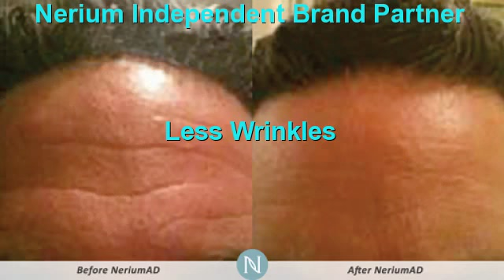Should I Get Botox San Antonio | Nerium Better Than Botox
San Antonio Wrinkle Reducer ,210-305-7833,San Antonio ,tx,Botox Serum San Antonio ,Don't Get Botox San Antonio,Effective Botox Alternative San Antonio